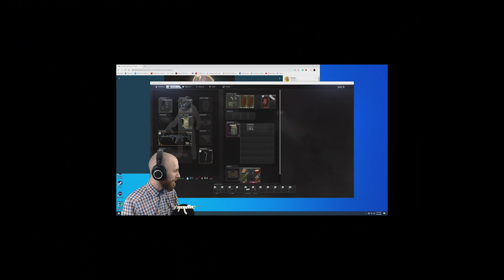There was a 310K GRIP and I MISSED IT!!! | Escape From Tarkov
When killing PMCs gets in the way of looting, lol

Schedule: Yes.